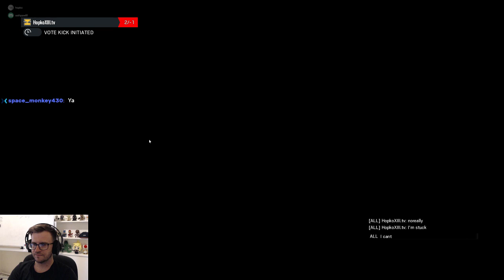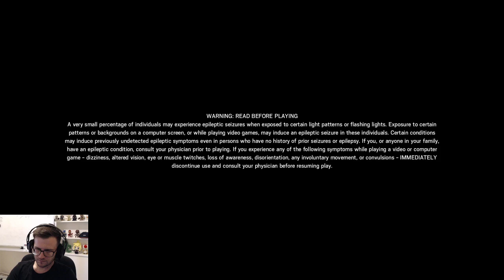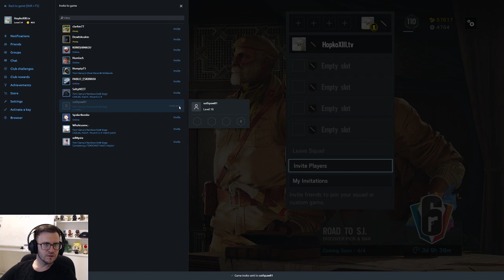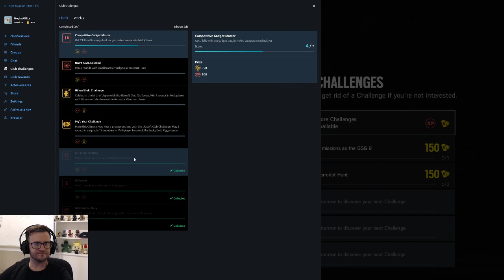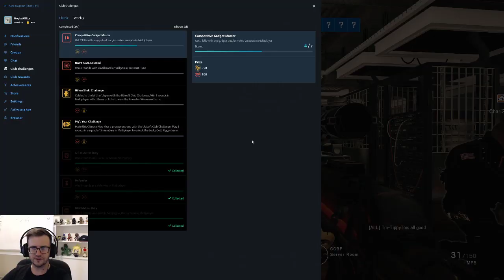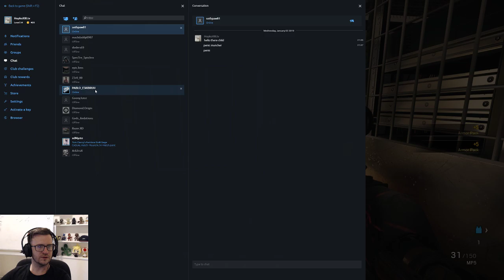Rainbow Six Siege: Watch as I stream to no-one and talk to myself like a crazy person [AUS/PC]